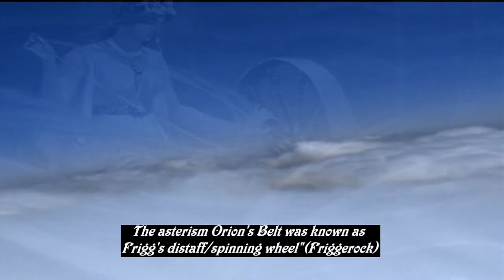Frigg, Frigga and Frigga's Web (Germanic godess)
Frigg (sometimes anglicized as Frigga) is a major goddess in Norse/Germanic paganism. She is said to be the wife of Odin, and is the "foremost among the goddesses" and the queen of Asgard.

Frigg's name means "love" or "beloved one" (Proto-Germanic *frijjō, cf. Sanskrit priyā "beloved") and was known among many northern European cultures with slight name variations over time: e.g. Friggja in Sweden, Frīg (genitive Frīge) in Old English, and Fricka in Richard Wagner's operatic cycle Der Ring des Nibelungen. Modern English translations have sometimes altered Frigg to Frigga. It has been suggested that "Frau Holle" of German folklore is a survival of Frigg.